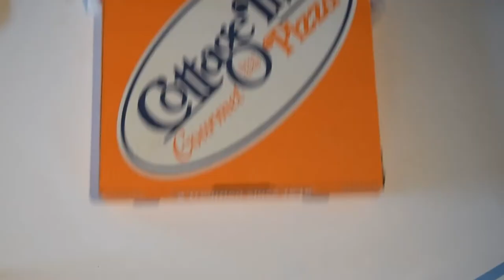INNside the Box - Spicy Mediterranean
Take a look Innside the box at the making of our Spicy Mediterranean gourmet pizza! Enjoy banana peppers, Italian seasoning, feta cheese, and olive oil on this flavorful pie.